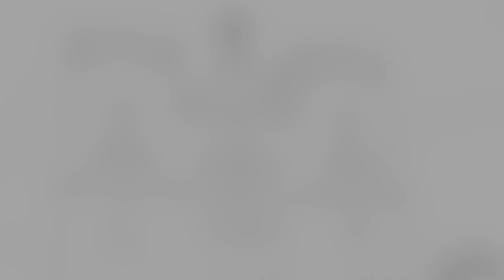07.05.2023 PM - Ce să fac atunci când apare îngrijorarea în viața mea? Marcel Lungu